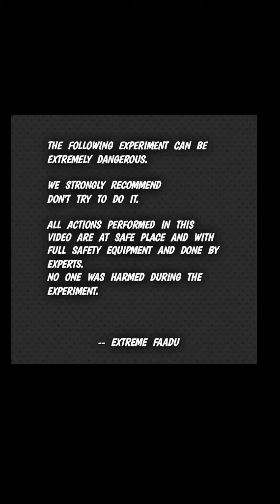why does water | rise in burning candle | experiment |simple experiment with home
Note- DONT TRY THIS AT HOME..

ALL THE ACTION PERFORMED IN THE VIDEO WAS DONE BY EXPERT  WITH FULL SAFETY. AND NOT A SINGLE PERSON OR CHILD WAS PARTICIPATING IN THE ACTION..
OUR MOTIVE WAS NOT TO SHOW VIOLATION

THIS VIDEO WAS PURELY MADE FOR INFORMATIVE AND ENTERTAINMENT PURPOSE.
WE GUARANTEE THAT NOT A SINGLE CHILD WAS IN ACT

Candle water experiment explanation

Burning candle experiment observations

Why does water rise in burning candle experiment

Burning candle rising water experiment
Burning candle experiment worksheet answersRising water experiment step by step

The rising water experiment
What causes the water to rise in the glass
Burning candle experiment conclusion

Indian hacker website
Mr Indian Hacker Name
Mr Indian Hacker income
Mr Indian hacker car
Mr Indian Hacker net worth
Crazy XYZ number
Crazy XYZ game
Crazy XYZ income
Crazy XYZ Address
Crazy XYZ lamborghini